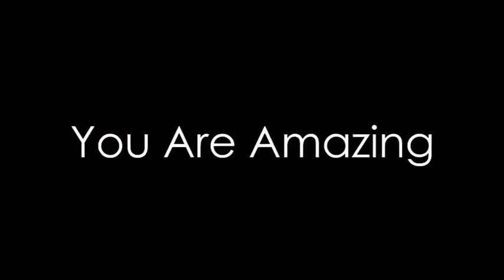Will The World RETURN to NORMAL After This Global Pandemic? (Jerry Sargeant) Wake UP!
Will the world return to normal after this Global Pandemic? Once the Coronovirus has been washed from our shores, will we go back to the way it was? Is it not time for humanity to wake up and change? Is this not a beautiful opportunity to create a new world?  Are you ready to embrace this massive opportunity to create a new world? Consciousness is rising and the world is changing for the better. It may seem a little chaotic right now but we can change our perspective and see the magic in what is unfolding. The system must change and system is changing. Life on Earth will never be the same... for the Better!

I'm Jerry Sargeant and I am on a mission to change consciousness on this planet, kick start your inner awakening and raise the vibration, so we, as sisters and brothers can live in a more harmonious experience. When you change your consciousness, you can change your energy and in doing so, thrive amongst the chaos, until chaos completely dissolves because of the planets and our human families vibration, sky-rockets. If you want to know how to activate your DNA or Pineal Gland, heal yourself or others, meditate or are searching for wisdom to elevate your life, then this channel is for you.